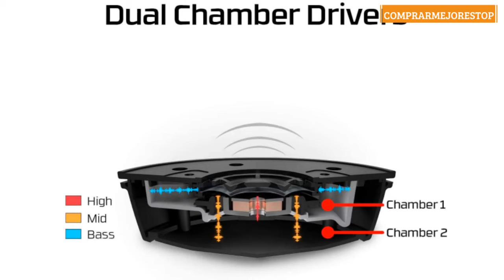HyperX HX-HSCAM-GM Cloud MIX - Cascos de gaming con cable y Bluetooth, Color Negro